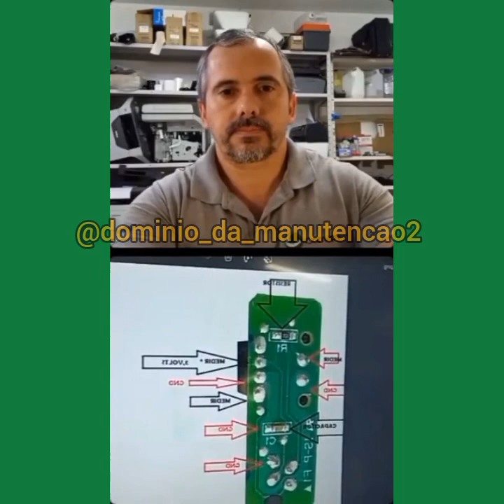Imersão Epson e Placa lógica | Curso de manutenção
Conheça o único treinamento no Brasil dedicado à manutenção de placa lógica Linha Epson Ecotank